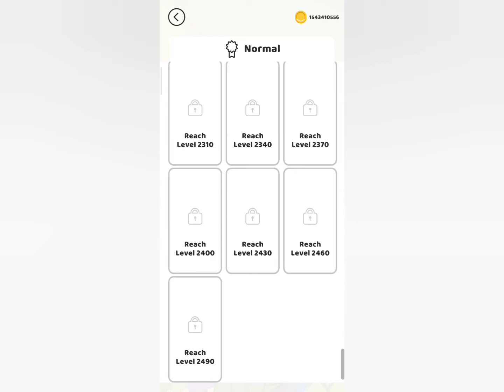Pull the pin challenge level 10, walkthrough android game